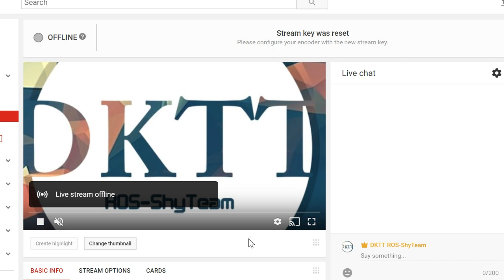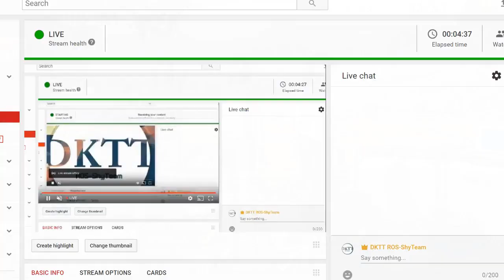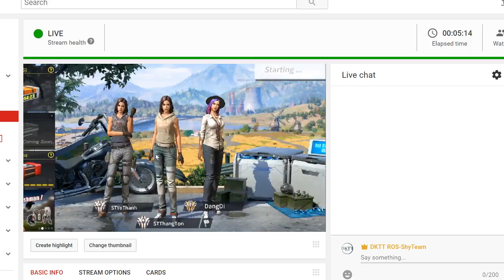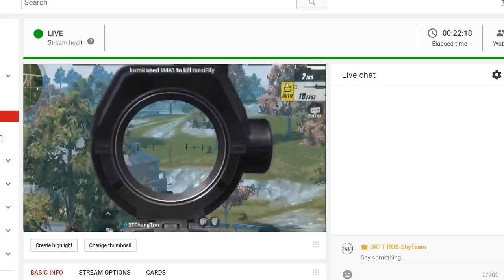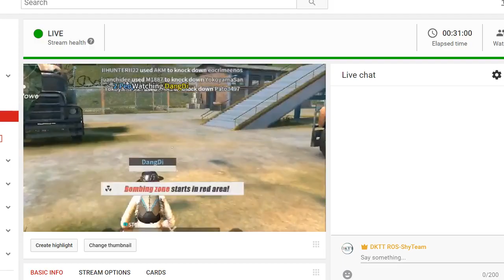DKTT ROS-ShyTeam suck platium player squad 3v4 (Try to get top 1) :)))